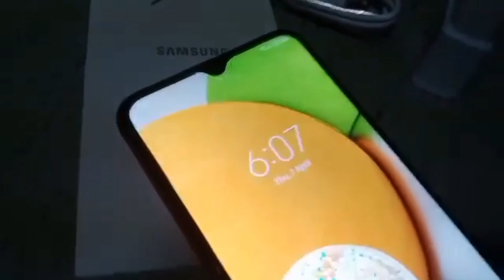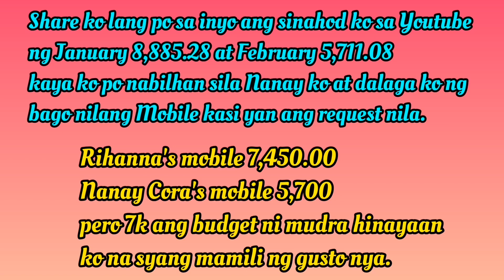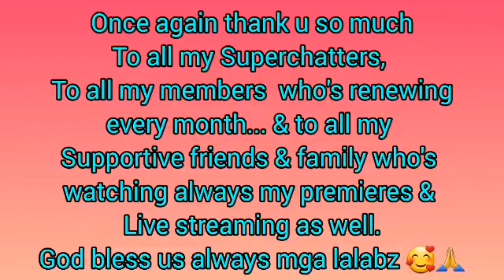PART2 MOBILE NI MUDRA || GALING SA SAHOD KO SA YOUTUBE (Samsung Galaxy A03) || FLEXING MY MEMBERS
Yong mag Lola mga lalabz yearly bagong mobile, sosyal po sila😂. Pero salamat mga lalabz sa mga suporta nyo, kung hindi dahil sa inyo diko sila mabibilhan ng cp ng sabay. Thank u so much sa lahat. Godbless us💕🙏